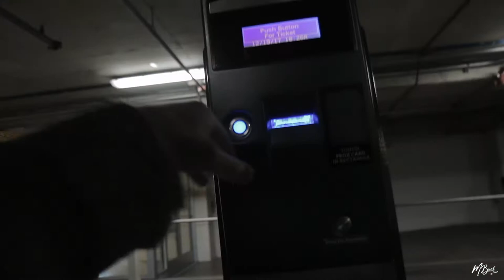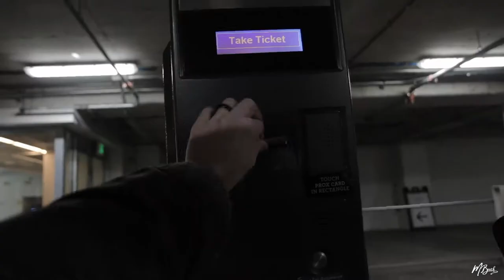Why I Moved To Nashville 12 Years Ago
If You're wondering why I moved to Nashville to chase my dream, why I started vlogging, and why I'm feeding my creative soul ... let me walk you thru the last 12 years!!